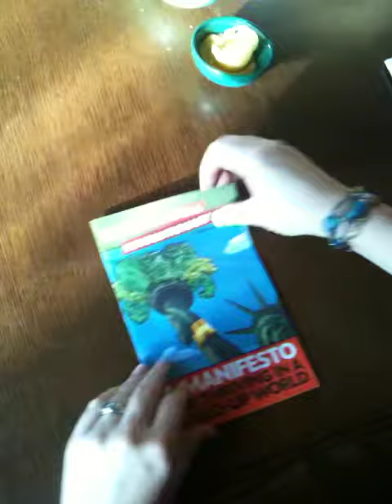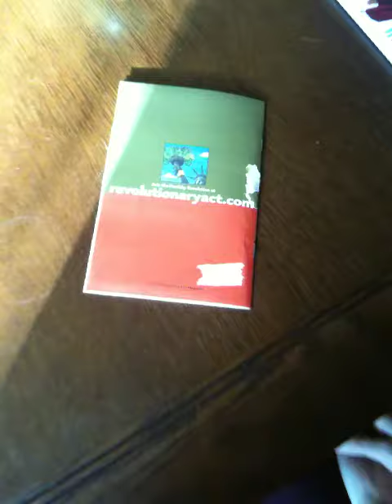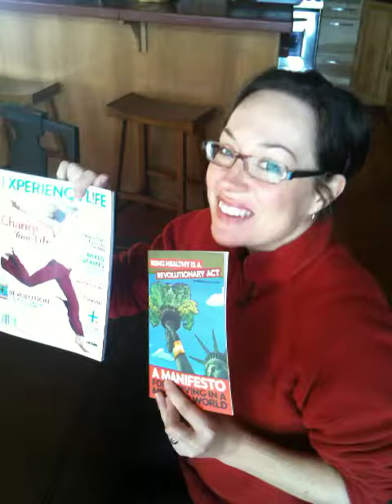Sneak Peek: Being Healthy Is a Revolutionary Act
Get a sneak peek of our January/February issue from editor in chief Pilar Gerasimo, and learn about our new manifesto, which can be found at RevolutionaryAct.com.